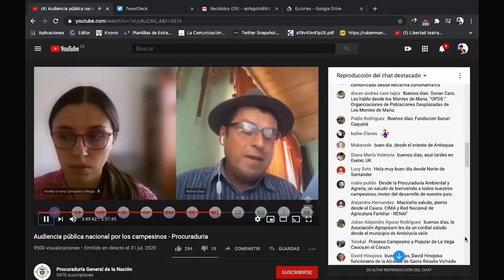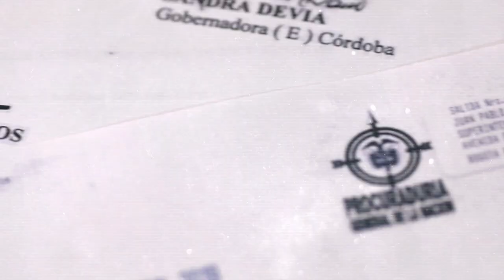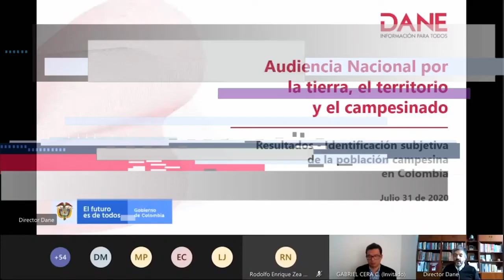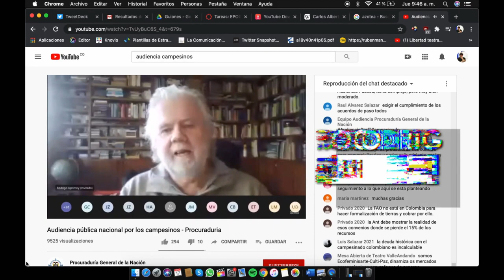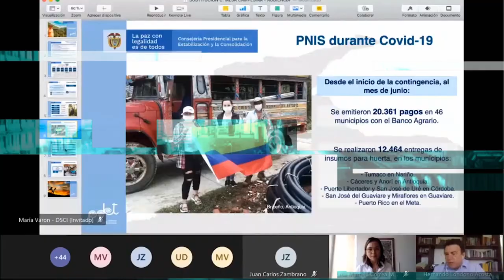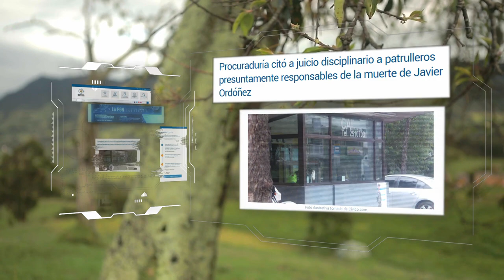Procuraduria Ciudadana: acciones por los campesinos - parte 2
Compartimos la segunda parte de los resultados de la “Audiencia por la Tierra, el Territorio y el Campesinado”, convocada por nuestra Procuraduría Ciudadana, para que las entidades escucharan las urgentes necesidades del campo colombiano.

Funcionarios y líderes analizan las problemáticas, establecen sus causas y consecuencias si no se actúa a tiempo. Desde los territorios, campesinos y pescadores se unen a esta petición.

Con el buen desarrollo rural todos tenemos que ver.

Procurador General: Fernando Carrillo Flórez
Viceprocuradora General: Adriana Herrera Beltrán
Jefe de Prensa: Sonia Rodríguez Martínez